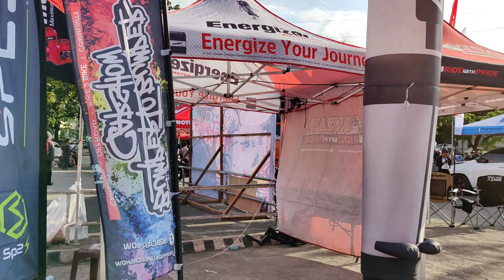B2B CAR SHOW 2023